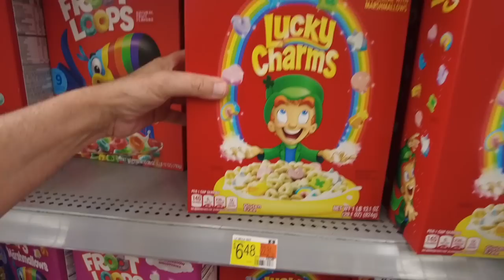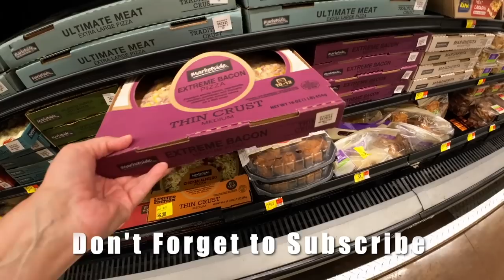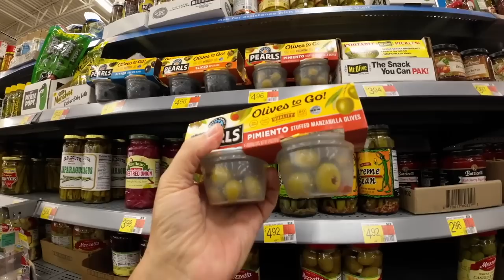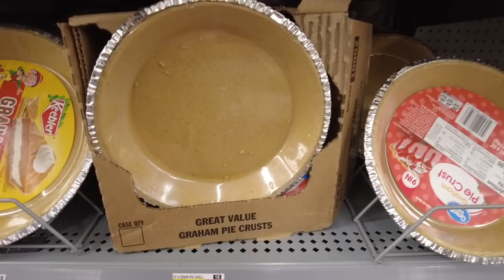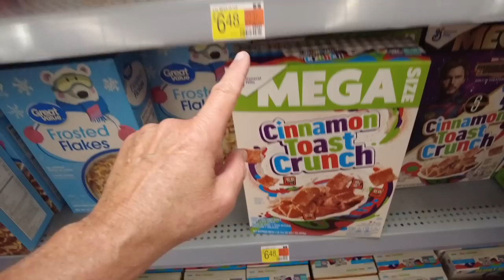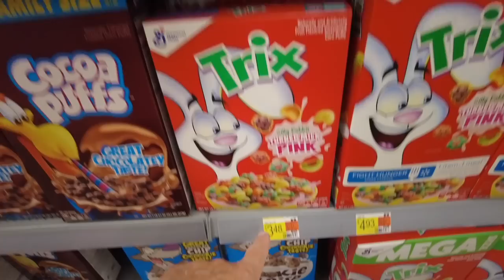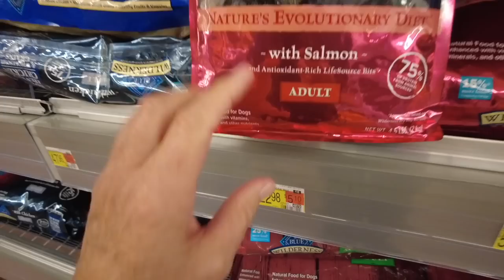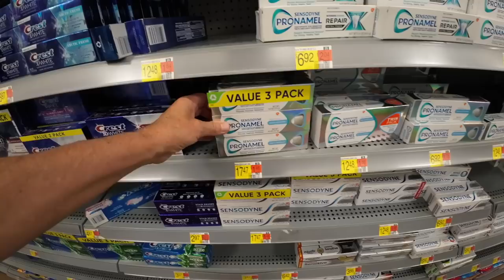PEOPLE SACRIFICE TO FEED THEIR FAMILIES AMID SOARING FOOD COSTS & INFLATION!!! FOOD SHOPPING VLOG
The Real Economy -WALMART SHOPPING HAUL!
While Greedy Corporations Make Hundreds of Billions, American Families Struggle to Put Food on the Table.
FARMERS MARKET Food Shopping Haul & Vlog!
INFLATION IS HERE TO STAY AND FOOD PRICES AND COSTS HAVE DOUBLED!
Inflation News Flash!!!
MIDDLE CLASS BEING CRUSHED BY SKYROCKETING INFLATION AND FOOD COSTS!!!
Shopping Haul & Vlog. BANKS COLLAPSE AND BANK RUNS ARE NOW COMMON!!!
CONSUMERS ARE GOING BROKE!!! HIGH FOOD PRICES ARE WIPING OUT OUR SAVINGS!!!
Economy in Serious Downturn.

Scott